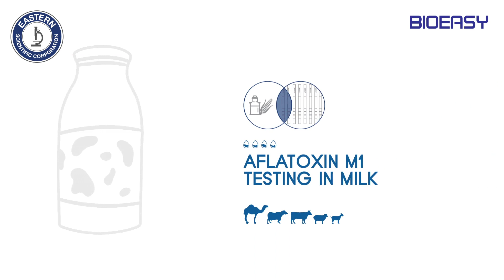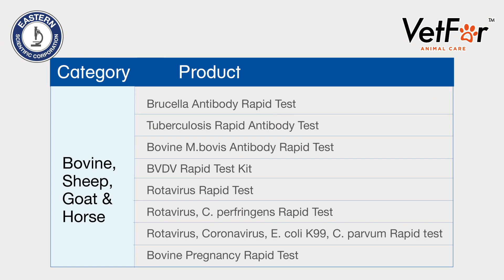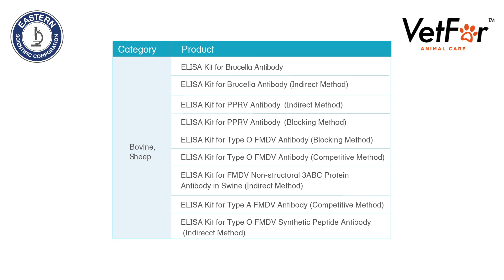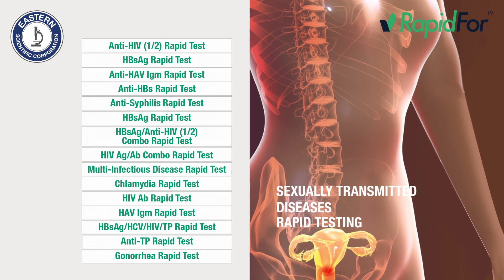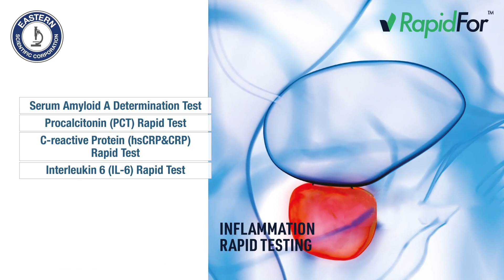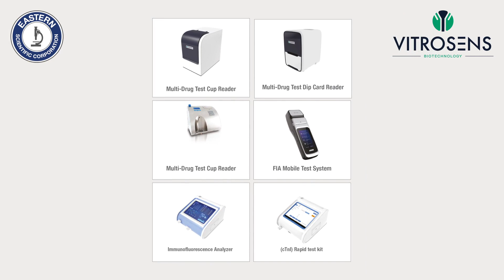EASTERN SCIENTIFIC CORPORATION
A leading science and technology organization in Pakistan, Eastern Scientific Corporation, is the ultimate choice of customers in the provision of high end analytical products and services.